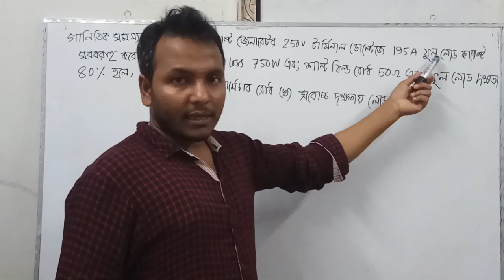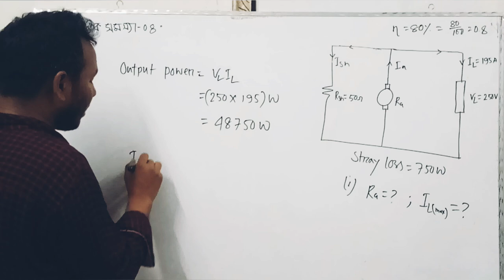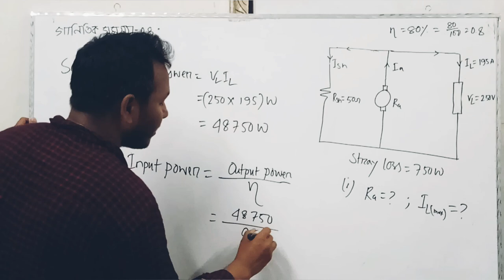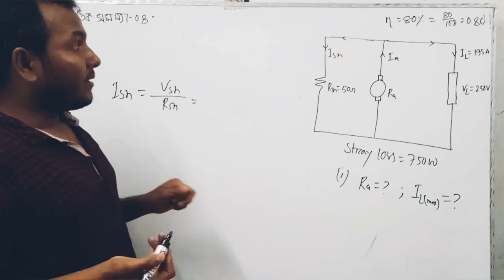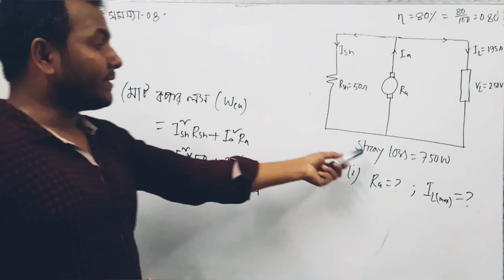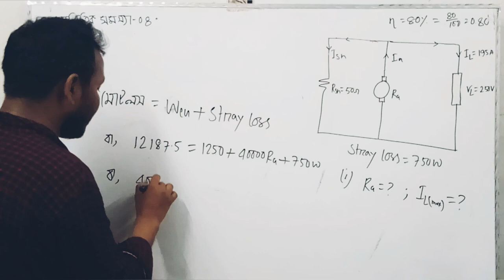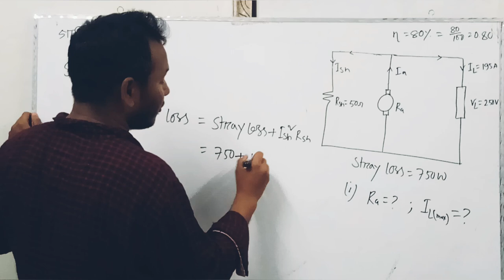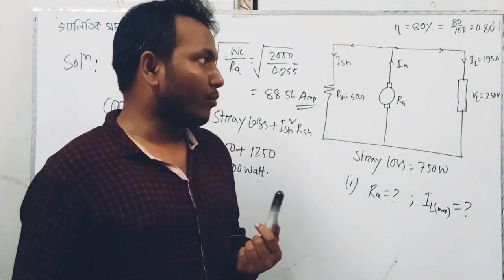66742 # CH-05 # Ep-08|| ডিসি জেনারেটরের গাণিতিক সমস্যা-০৪|| আজিজুল হক|| EEE Guru BD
প্রশ্নঃ একটি শান্ট জেনারেটর 250 ভোল্টে ফুল লোড কারেন্ট 195 অ্যাম্পিয়ার। স্ট্রে লসসমূহ 750 ওয়াট এবং শান্ট ফিল্ড রোধ 50 ওহম। এর ফুল লোড দক্ষতা 80% হলে, নির্ণয় করুনঃ (i) আর্মেচার রোধ (ii) সর্বোচ্চ দক্ষতায় লোড কারেন্ট

Q: A shunt generator full load current at 250 volts is 195 amperes. Straw losses are 750 watts and shunt field resistance is 50 ohms. If its full load efficiency is 80%, determine: (i) Armature resistance (ii) Load current at maximum efficiency

[উপ-সহকারী প্রকোশলী নিয়োগ পরীক্ষা, চট্টগ্রাম বন্দর কর্তৃপক্ষ (CPA)]